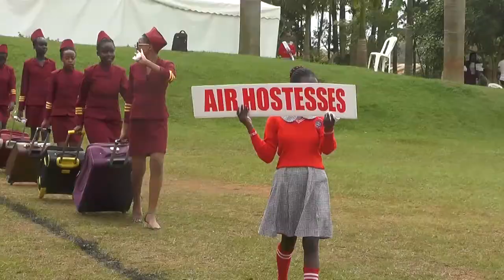OKUWA AMASOMERO LICENCE : AKOBWANNYINI BAKIWAKANYIZZA